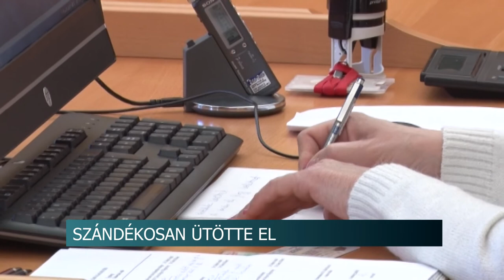20200220 hirado szandekos gazolas